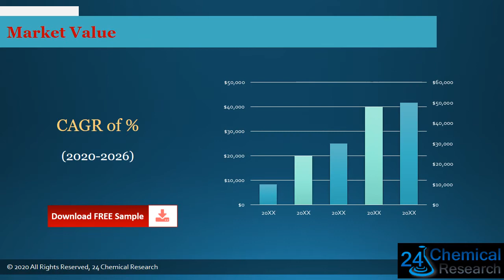Global Multifunctional Smart Coatings and Surfaces Market Insights and Forecast to 2026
Download FREE Research Report Sample PDF:
Multifunctional Smart Coatings and Surfaces market is segmented by Type, and by Application.